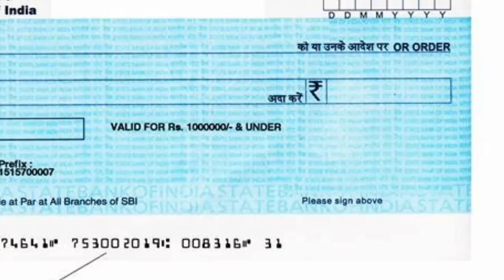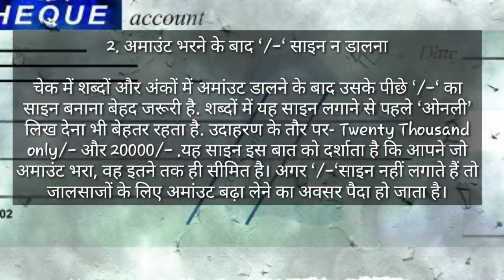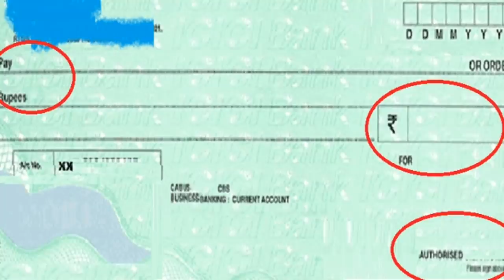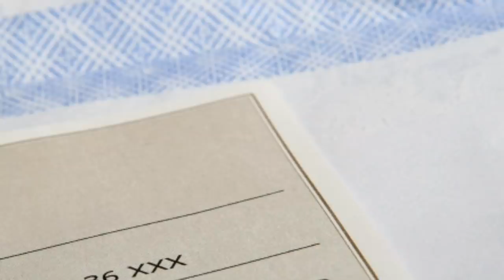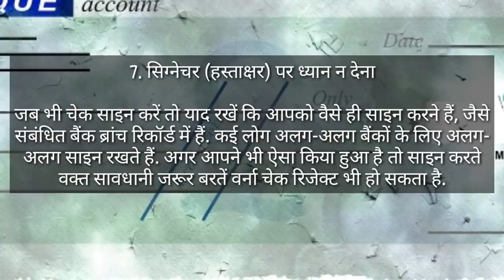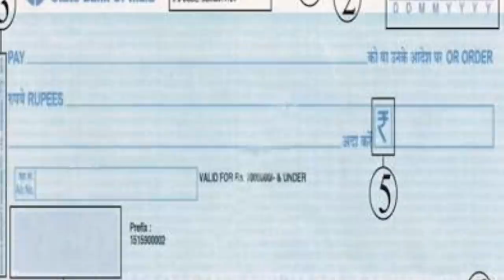चेक देते समय ध्यान रखने वाली बाते | चेक देते हुए होने वाली 8 गलतियां | Know Your Bank Cheque